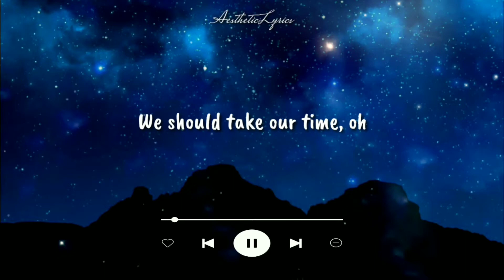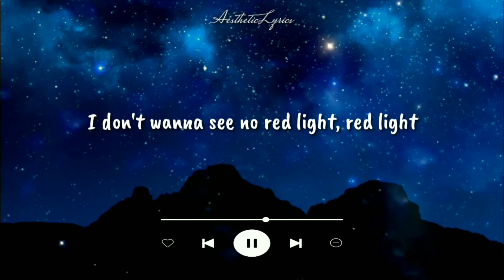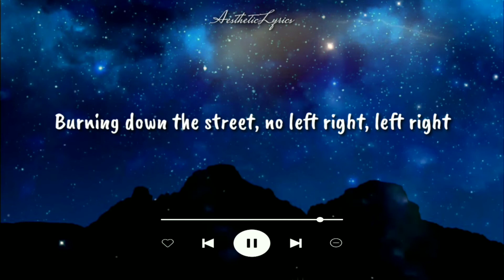Conan Gray - Overdrive || Lyrics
Title: Overdrive
By: Conan Gray

Oh, I guess I lied
Diving off of the deep end
I can't think of a reason
We should take our time, oh

Let's just trust the night

Burning down the street, no left right, left right
I don't wanna see no red light, red light
Fast lane on the beat, go ten-five, ten-five
You right next to me, feel the heat
Going overdrive
Going overdrive, yeah

Of the "I don't know"
And just let them roll, oh

Going overdrive
Going overdrive, yeah